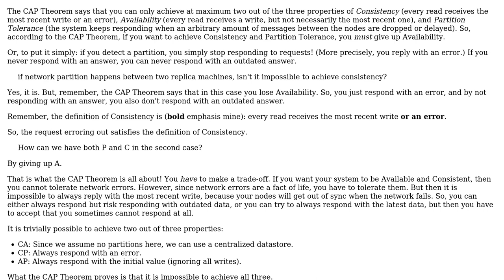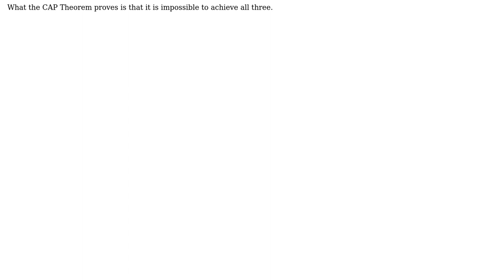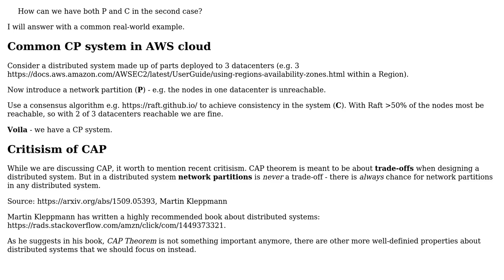How does a distributed system both tolerate network partition and achieve consistency?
Software Engineering: How does a distributed system both tolerate network partition and achieve consistency?

With thanks & praise to God, and with thanks to the many people who have made this project possible! | Content (except music & images) licensed under CC BY-SA | Music | Images & others | With thanks to user Tim user Jorg W Mittag user Jonas user Bart van Ingen Schenau and the Stack Exchange Network Trademarks are property of their respective owners. You are responsible for your own actions.